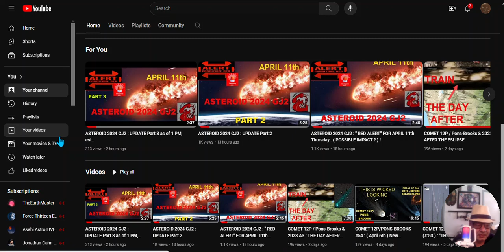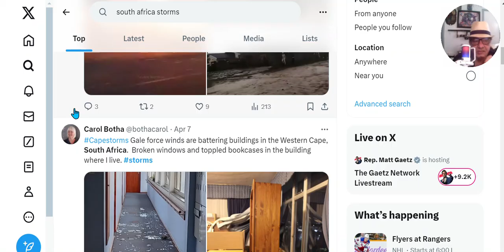ASTEROID ALERT ALL CLEAR ?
It seem we missed a bullet for now , and the thing about it I notice was the lack of coverage , and interest.
There was a lesson here in so many ways.
Back to normal programming